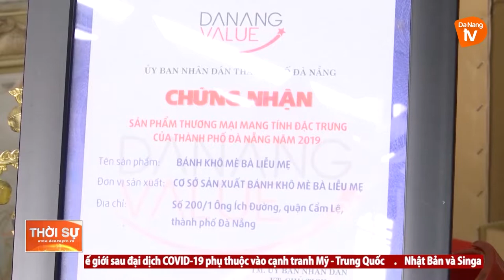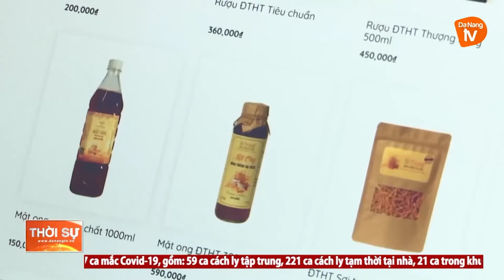ĐÀ NẴNG TỪNG BƯỚC NÂNG TẦM THƯƠNG HIỆU SẢN PHẨM OCOP